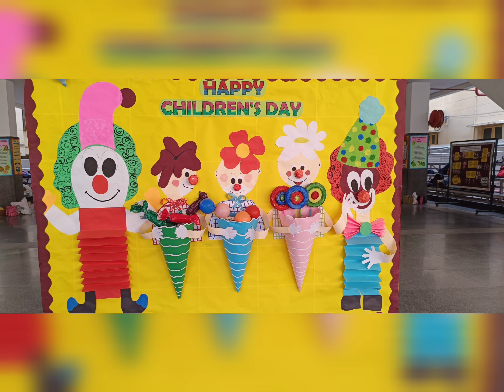14 November 2022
Children's day Special.. Karthika masam Vana bhojanalu..